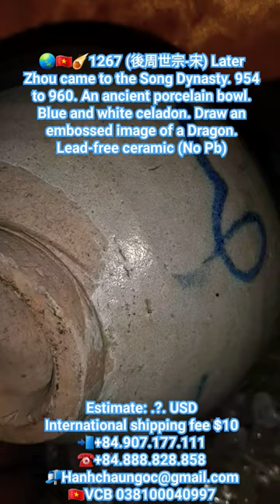🌏🇻🇳☄1267 (後周世宗-宋) Later Zhou came to the Song Dynasty. 954 to 960 AD. porcelain bowl. Celadon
🌏🇻🇳☄1267 (後周世宗-宋) Later Zhou came to the Song Dynasty. 954 to 960. An ancient porcelain bowl. Blue and white celadon. Draw an embossed image of a Dragon. Lead-free ceramic (No Pb).

Estimate: .?. USD
International shipping fee $10
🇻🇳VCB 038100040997